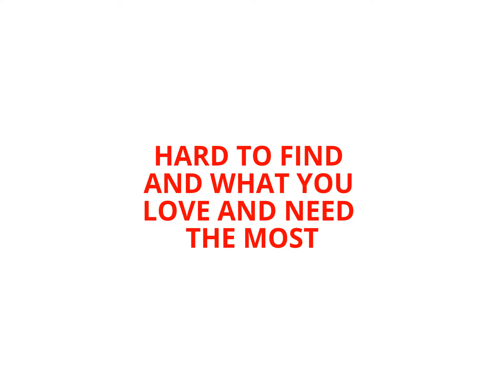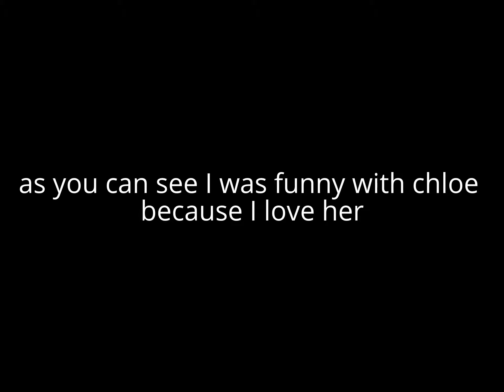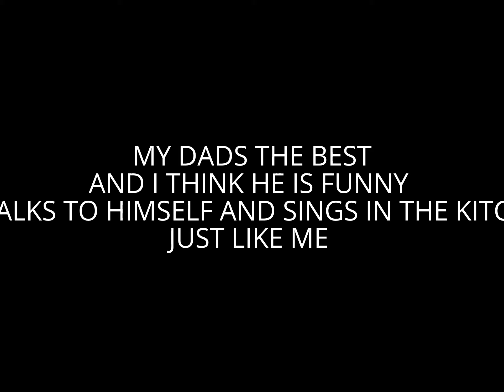MY WORDS AND MY SHOW